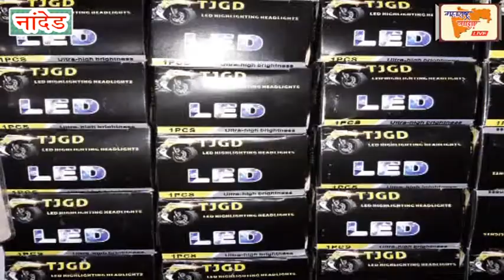mim के मराठवाडा अध्यक्ष फिरोज लाला ने CAA. NRC.NPR. पर किया जबरदस्त तकरीर